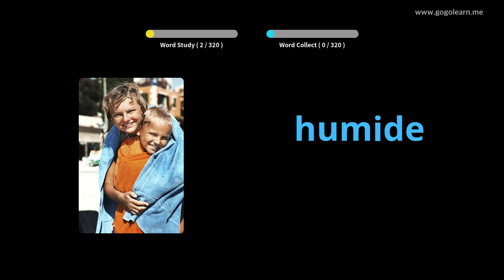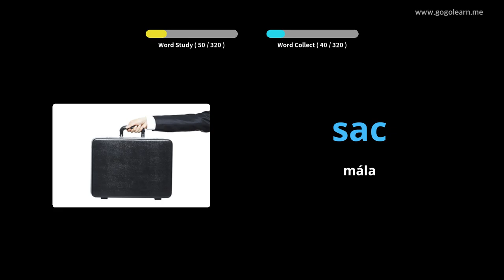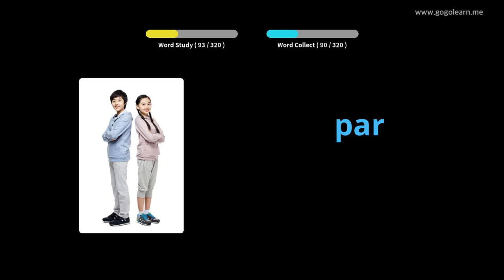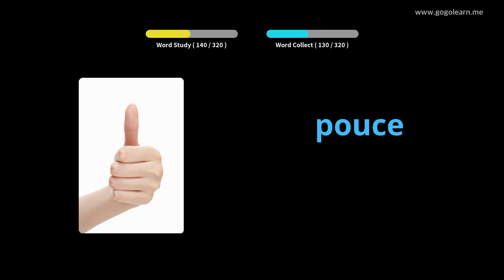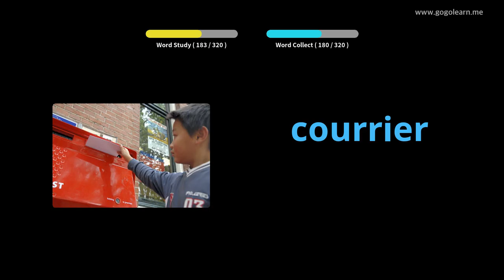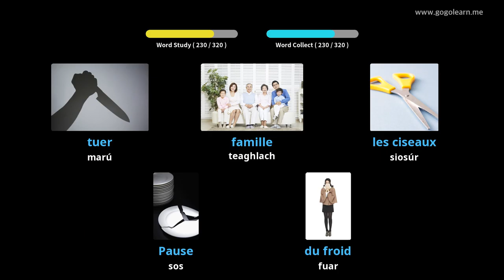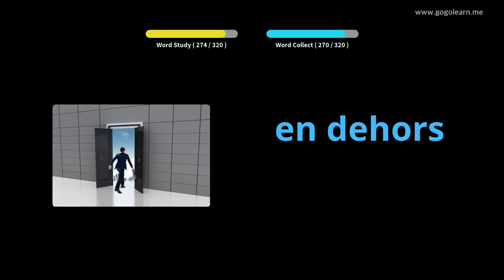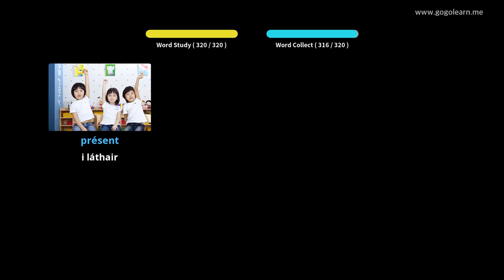Foclóir Fraincis Éisteacht agus tú ag Tiomáint |Golearn